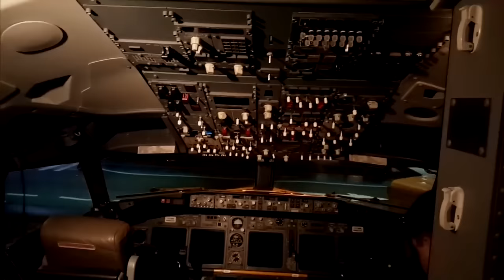Embarque no avião. Indo pro SBT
Indo pro SBT Diário de bordo de um caminhoneiro